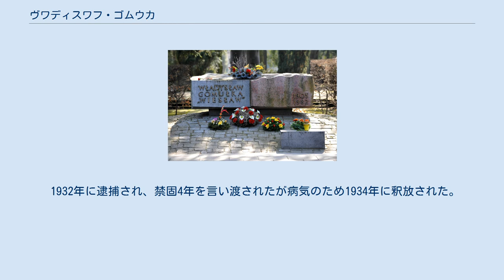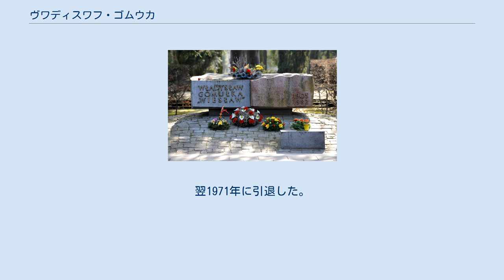ヴワディスワフ・ゴムウカ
ヴワディスワフ・ゴムウカ（ゴムルカ、Władysław Gomułka　1905年2月6日 - 1982年9月1日）は、ポーランドの政治家。
1956年から1970年までポーランド統一労働者党（ポーランド語: Polska Zjednoczona Partia Robotnicza、PZPR）第一書記を務め、スターリン主義からの脱却に足跡を残した。
 オーストリア＝ハンガリー帝国クロッセン（現在のポトカルパチェ県クロスノ）近郊の出身。
初等学校卒業後、機械工として働いた。
1921年に社会主義運動に加わり、1926年に共産党に入党。
共産主義労働者グループと労働組合の組織に入った。
 1932年に逮捕され、禁固4年を言い渡されたが病気のため1934年に釈放された。
翌1935年までの間、モスクワの国際レーニン学校で学ぶ。
 第二次世界大戦勃発後、ナチス・ドイツがポーランドを侵略し占領政策を行い始めると、ゴムウカはドイツに対する非合法的なレジスタンス運動（パルチザン）に従事、これを指導した。
大祖国戦争が始まり、戦時中、影響力のある共産主義者となったゴムウカは、1943年、ポーランド労働者党（Polska Partia Robotnicza、PPR）の書記長となる。
また、共産主義活動家やソ連派の集まる組織「国家全国評議会」を設立した。
 1944年1月1日、ゴムウカはナチス・ドイツの占領下ポーランドでの抗戦でソ連軍の援護を行い、ソ連の共産主義政権をポーランドに設立するため国家全国評議会(波蘭:Krajowa Rada Narodowa, KRN) により共産主義パルチザンのポーランド人民軍が設立された。
ソ連軍によってポーランドがナチス・ドイツから解放された後も重要な役職に就いた。
同年12月から、ポーランド共和国暫定政府の副首相兼回復領土問題相となった。
 1945年、戦後はポーランド国民統一暫定政府として副首相の任を継続。
ソ連当局の支援の下、ポーランドに共産主義体制を樹立し政敵を大量に逮捕したことからゴムウカは、「小スターリン」とも称された。
 しかしゴムウカは、ソ連の意向に反する態度を取り始める。
1948年に右翼民族主義的な思想であると批判されて影響力が低下し、同年9月3日に書記長から解任という処分を受けた。
このため、ゴムウカは12月に自己批判を行ったが、政治局員には選出されなかった。
1949年1月、ゴムウカは全ての国家ポストを失いポーランド統一労働者党から除名された。
更に1951年7月には逮捕・投獄された。
そして翌1952年、正式に「ポーランド人民共和国」が成立する。
 ゴムウカは、スターリンの死とソ連の政策変更を経て1954年12月に釈放される。
1956年6月にポズナン暴動が起こると8月5日に党への復帰が認められ、10月21日には党の指導者的地位に当たる第一書記に選出される。
ゴムウカはワルシャワ条約機構の影響下の中、体制維持に尽力する一方で自主的路線に政策を転換することを約束した。
 首都ワルシャワ軍事墓地にあるゴムウカの墓 結果的にゴムウカは第二次世界大戦後、東欧を支配していたスターリン主義的な風潮を、農業集団化の廃止、ローマ・カトリック教会への迫害の停止、検閲の緩和などの改革を行う事によって解消することに貢献した。
このようなゴムウカの改革は当初こそ民衆に歓迎された。
 しかし改革は徐々に行き詰まり、カトリック教会との軋轢が日増しに増大。
日を追う事に活発化、過激化する民衆による自由化運動を危険なものと判断し、国内の自由化運動を弾圧するようになっていく。
1970年に大規模な労働運動がポーランド全土に拡大する中でゴムウカはその権力を失った。
同年12月18日、第一書記を辞任。
翌1971年に引退した。
 1982年9月1日に肺がんのため死去。
77歳没。